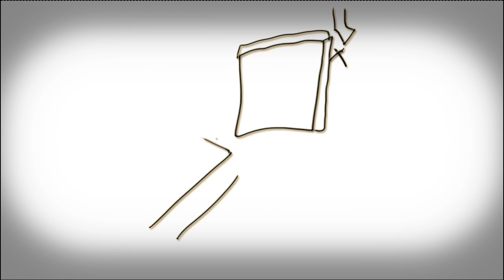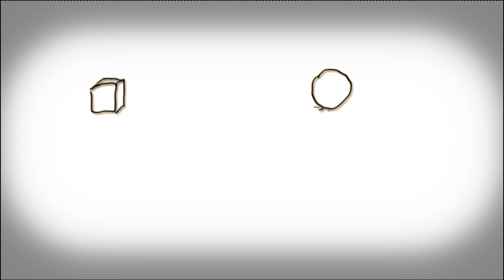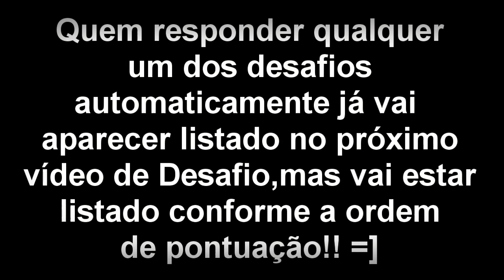Desafio vocês Piloto : Ações com o Mouse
Eae Pessoal, hoje eu começo uma série noca no canal e o objetivo dela é testar o conhecimento de vocês quanto a programação! Espero ter a resposta de vocês!!